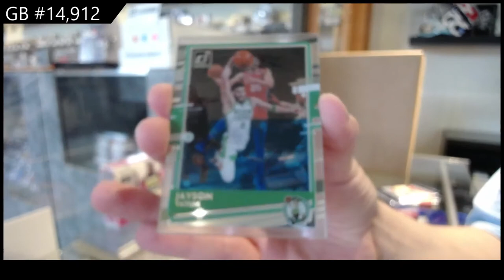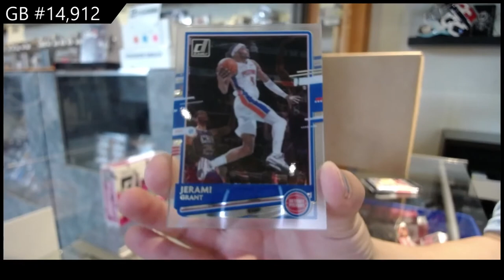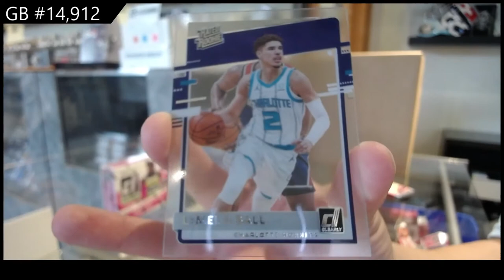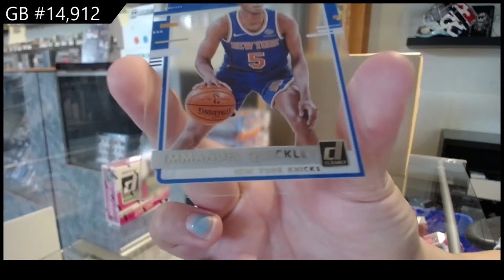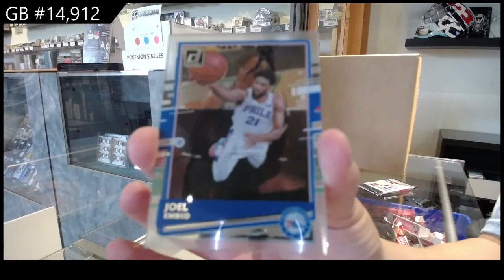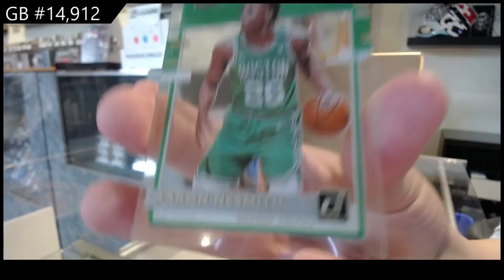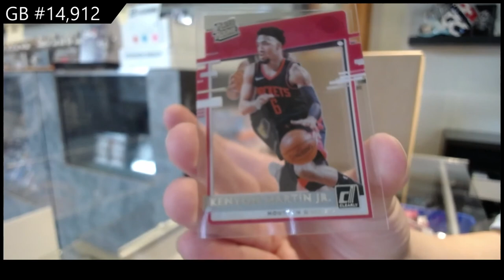20-21 Panini Clearly Donruss Basketball 2 Box Break - C&C GB #14,912